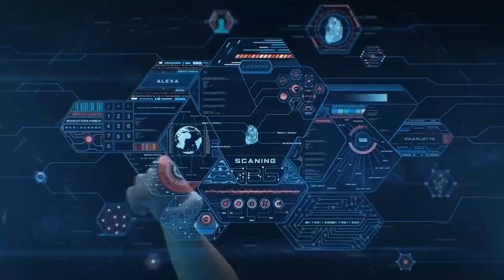😜ഒരു FOOD DELIVERY👺 DHOORATHAM , 😮PRANK GOES WRONG😈 !!!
PRANK GOES WRONG!  ഒരു FOOD DELIVERY  അപാരത HELLO MR FOOL
RG TECH MEDIA

Love you
B Byee
DIRECTION: RAHUL AND GOKUL
THUMPNAIL WORKS : ANANDHU @SCRIPT WRITHER